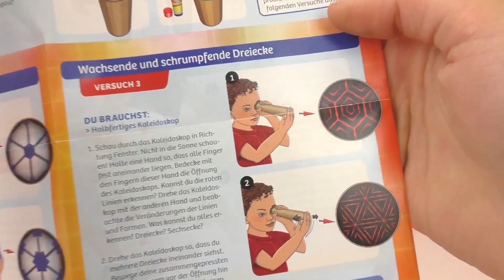تجربة جديدة من الكوزموس و التيلسكوب الصغيرالجزء الثانى